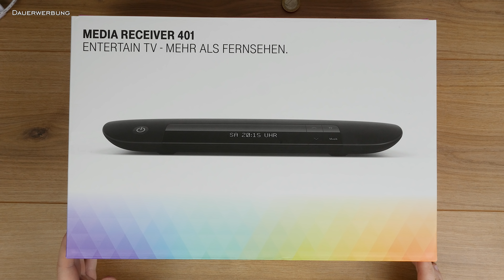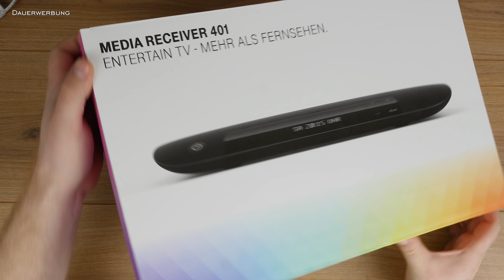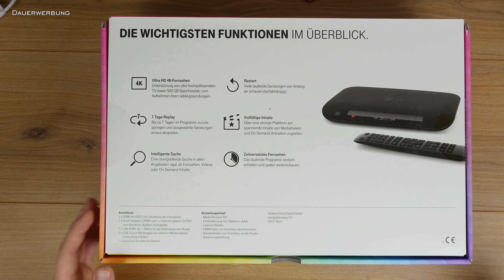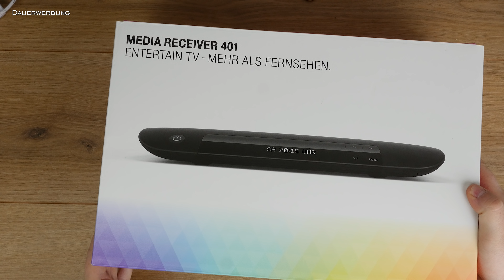Telekom Media Receiver MR401 // Unboxing, Fakten & erster Eindruck // Entertrain TV Plus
Telekom Media Receiver MR401 // Unboxing, Fakten & erster Eindruck
▼▼▼ Beschreibung öffnen▼▼▼

►►ANZEIGE◄◄
★¹ Meine Devolo Powerline Adapter

★¹ Mein Video Equipment

Auf der IFA wurde der MR401 Telekom Media Receiver für Entertain TV Plus bereits vorgestellt, seit kurzem ist dieser nun auch endlich erhältlich!
Für uns ist der MR401 bereits die dritte Generation an Entertain Receiver! Bislang verwenden wir den MR400, welcher nun durch den MR401 abgelöst wird.
Eines der eindrucksvollsten Features des neuen MR401 ist die Tatsache, dass nun LiveTV und Streaming Inhalte in UHD (4k) abgespielt werden können.
Für 4k Live-TV wird als minimum eine VDSL 100 Leitung vorausgesetzt.

Der MR401 verfügt über eine 1,7 Ghz Dual Core CPU und einen HDMI 2.0a Anschluss. Zwecks Kopierschutz verfügt er zudem über den HDCP 2.2 Standard. Einen SCART Anschluss besitzt der MR401 nicht.

Ich persönlich verspreche mir bei dem MR401 eine flüssige Bedienbarkeit. Unser alter Receiver MR400 hatte in diesem Bereich massive Schwierigkeiten. Häufiger half nur ein Neustart, um weiter TV schauen zu können. Bei der Bedienung hing er sich einfach weg.

Ich werde von meinen Erfahrungen mit dem neuen Receiver berichten!

Viel spaß!